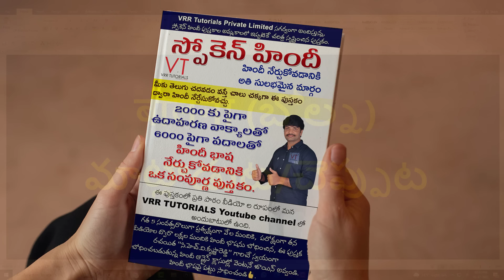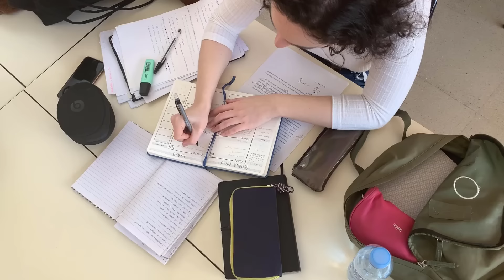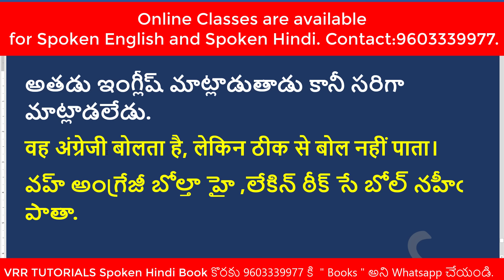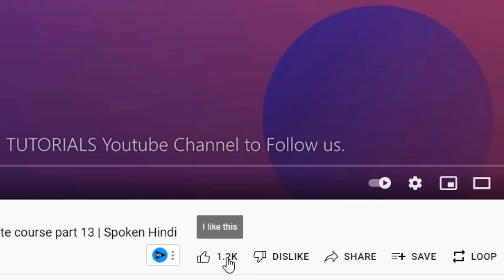హిందీ నేర్చుకోవడానికి ఈ వీడియో చాలు | Spoken Hindi in Telugu | Learn Hindi in Telugu | full course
Learn common Hindi verbs with this beginner-friendly lesson! This video focuses on the verb "khana" (to eat) and provides clear examples of its usage in different tenses and sentence structures. Perfect for Telugu speakers who want to build a strong foundation in Hindi verbs and improve their conversational skills.

[vrr tutorials] is the best resource for learning Spoken Hindi in Visakhapatnam. With 10+ years of experience, we've helped thousands of Telugu speakers master Hindi. We offer live online classes, personalized tutoring, and high-quality study materials, including our own Hindi books.